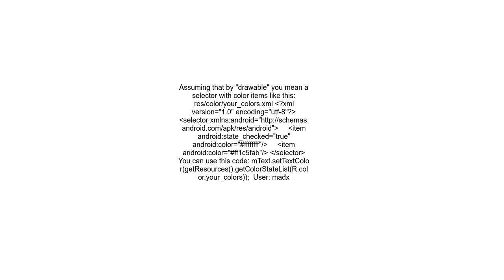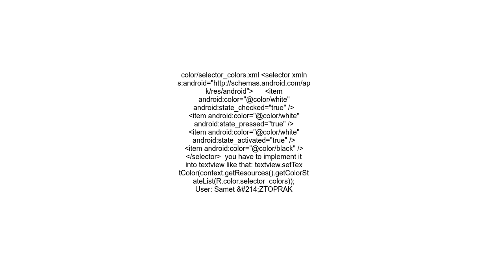How to Set androidtextColor using drawable in Android